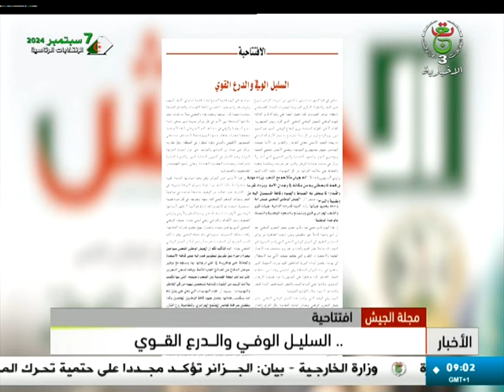موجز أخبار 09:00 | 12-08-2024